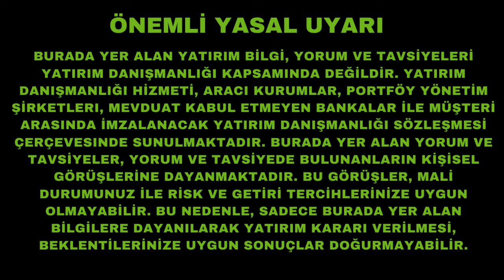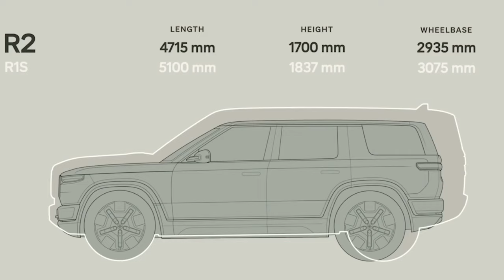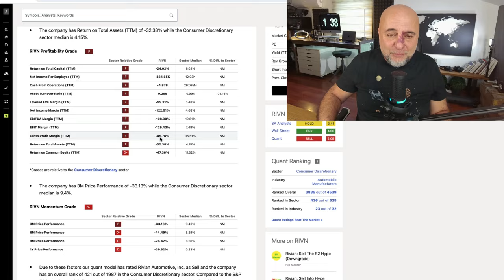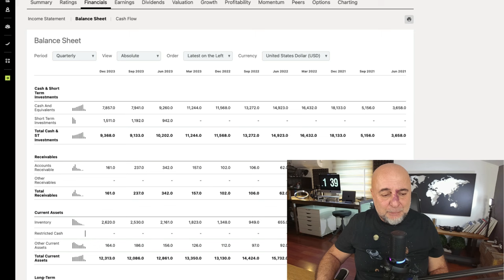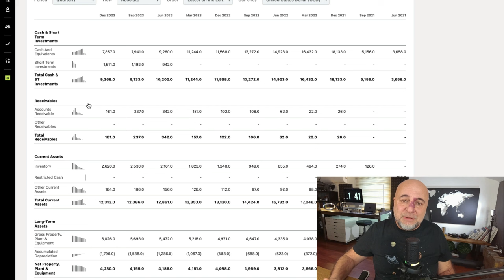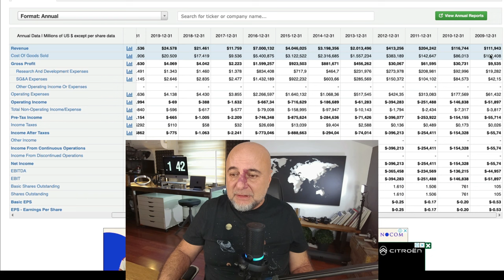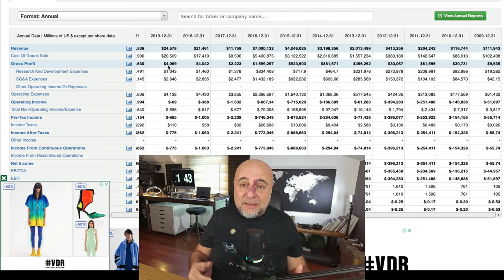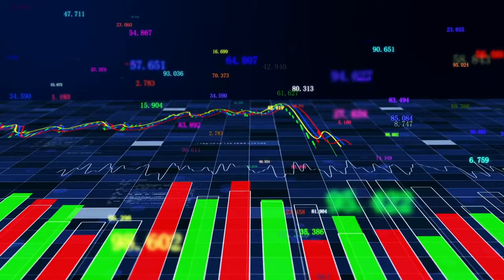R2 ve R3 Rivian’ın Sorunlarını Çözecek mi, Büyütecek mi?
Yakışıklı elektrikli otomobillerin üreticisi Rivian iki yeni aracını tanıttı: R2 ve R3.

Peki bu güzel araçlar şirketin problemlerini çözmeye yetecek mi? Sizler için değerlendirdim.